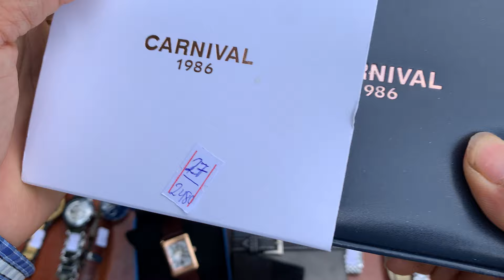18/5/2024 Thiện Phú ĐT 0788563333 và 0328212121 chia sẻ 28 mẫu đồng hồ Nhật